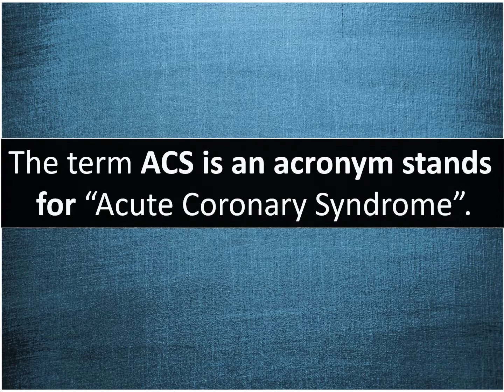What Is The Meaning Of ACS